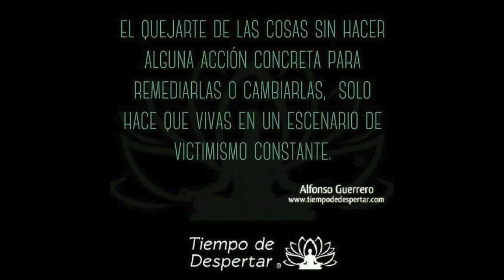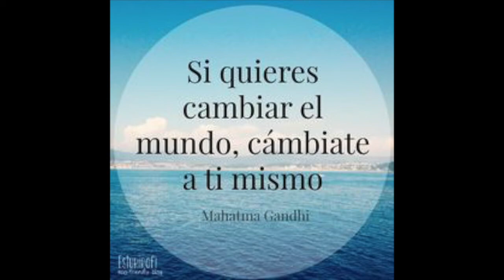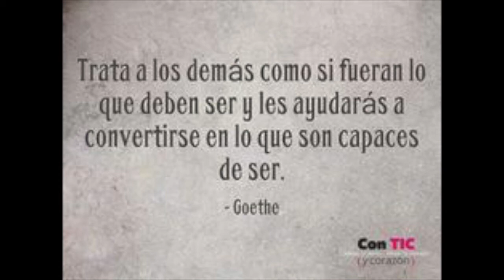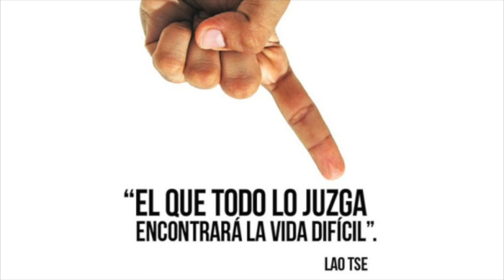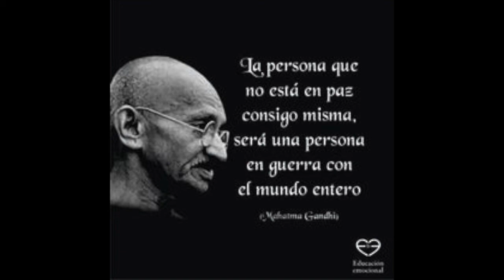MarcaPersonal1ago2017DejemosDeQuejarnos 2T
Dejemos de quejarnos de todo Marca Personal 1ago17 2a temporada